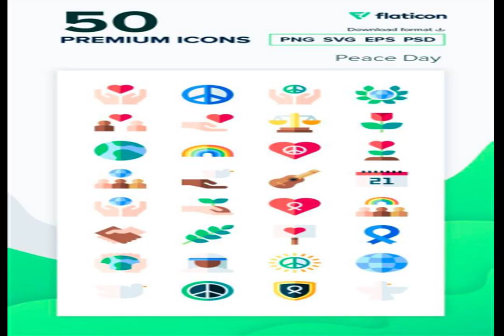Revolutionize Fitness Sounds Of Lines Lighter Lola